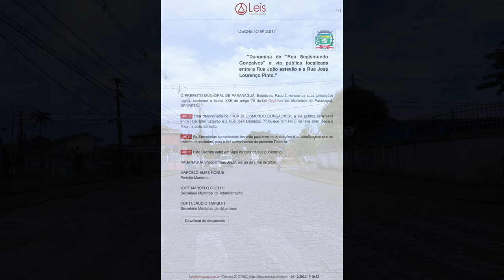RUA SEGISMUNDO GONÇALVES - PONTA DO CAJU - PARANAGUÁ-PR